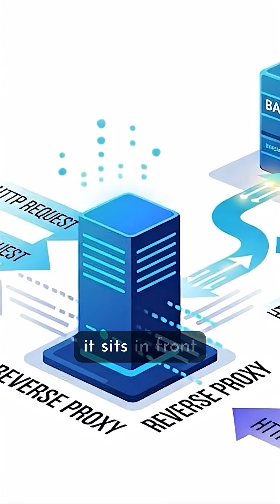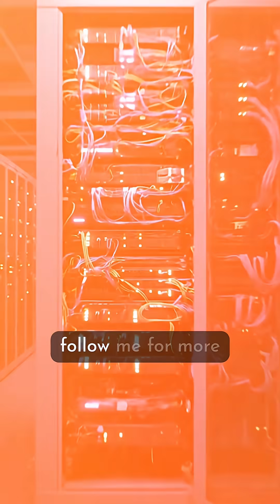The Secret Server That Hides Your Website (And Makes It 10 times Faster & Safer)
Meet the Reverse Proxy—the unsung hero that sits in front of your web servers. It hides your backend, provides a crucial layer of security (like protecting against DDoS attacks), handles SSL encryption, and accelerates performance by caching static content. Understand the four core functions of this essential server component in just 60 seconds and why every major website uses one.

Save this for your next system design interview! Do you use Nginx or Apache for your reverse proxy? Tell me below! 👇